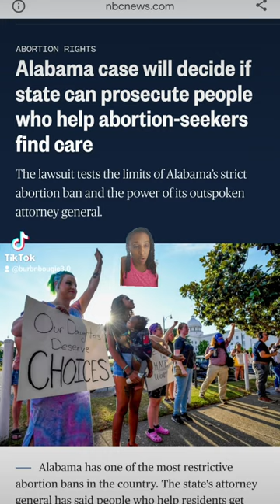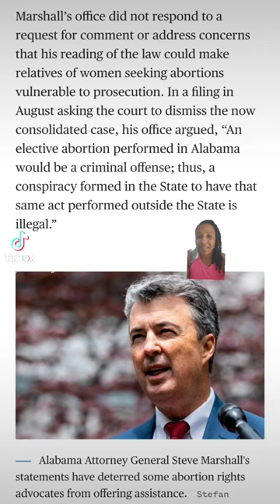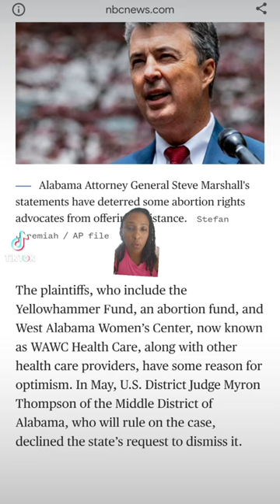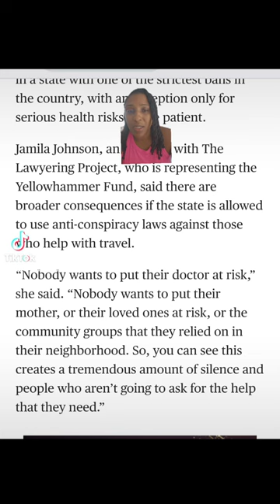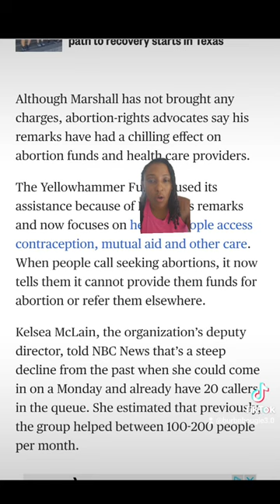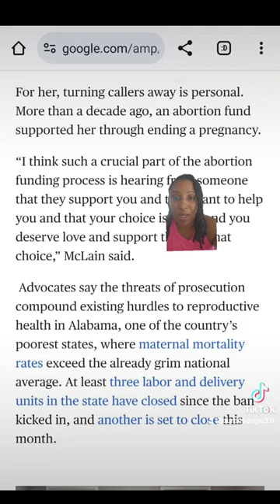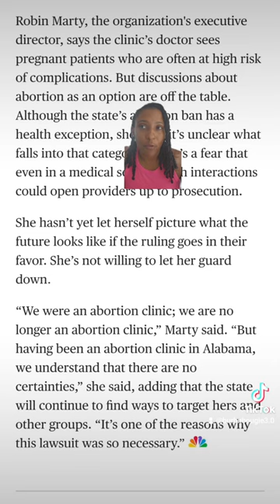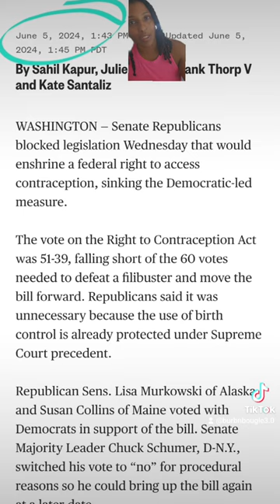Alabama Considers Travel Restrictions for Women Seeking Smbortions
Alabama is considering imposing travel restrictions on women seeking terminations, sparking concerns about women's reproductive rights.